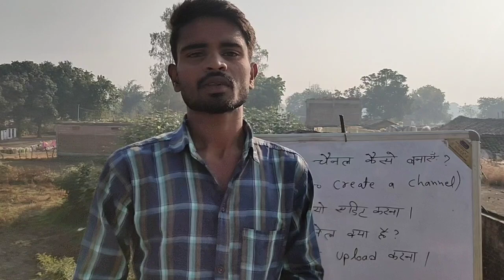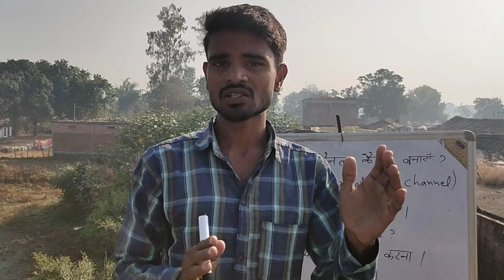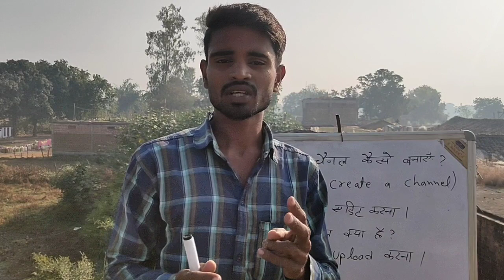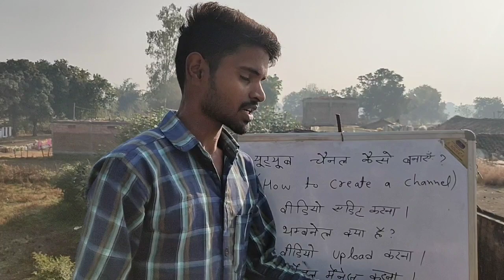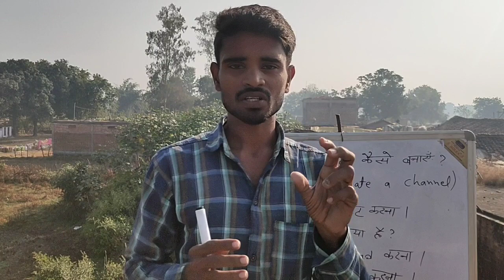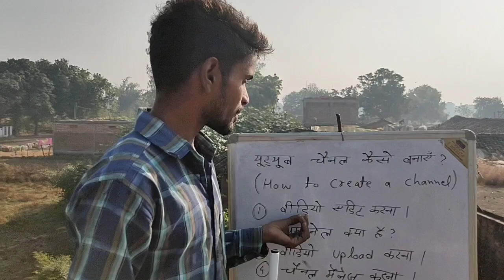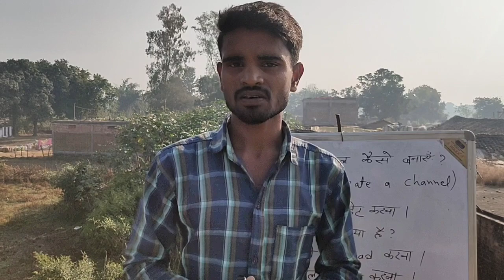YouTube Channel Kaise Banaye Mobile Se | How To Make A YouTube Channel in Mobile 2023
YouTube Mein Apna Channel Kaise Banaye Mobile Se | How To Make A YouTube Channel in Mobile 2023

1) Best Tripod Stand For Mobile/Camera
2) Best Tripod Stand For Vlogging
3) Mobile Holder
4) Bluetooth Mic (For Clear Voice recording)
5) Green Screen (Change background)
IMPORTANT APPS TO START A YOUTUBE CHANNEL.